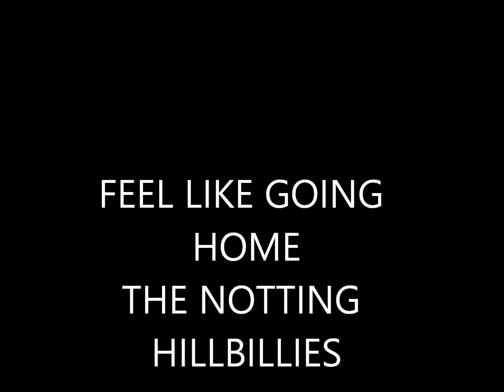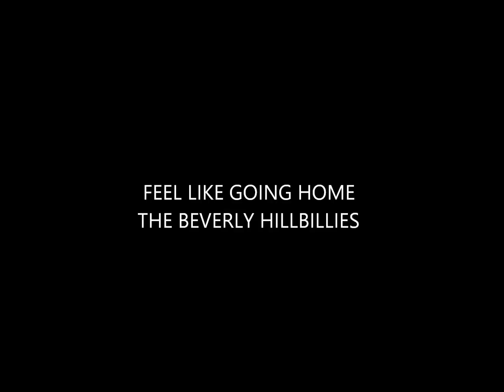FEEL LIKE GOING HOME---NOTTING HILLBILLIES